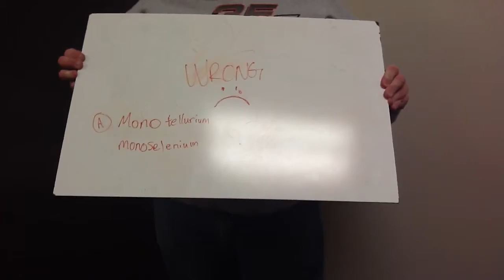Cole E. answer a wrong!!